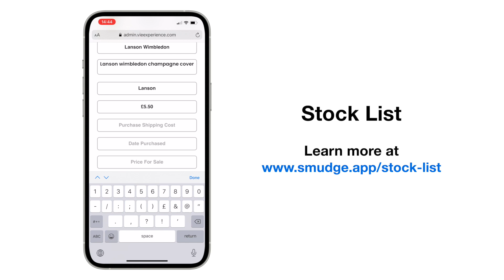Stock List by Smudge Software - How to add a product.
Share your product list online, either linking from your existing website, or from social media even if you do not have a website.

Features
• Share your product list online using a public web link.
• Works across all devices so you customer can view your product catalogue on their phone, tablet or computer.
• Payments and sales are handled off site, so no need to pay commission for products sold.
• Keep your stock availability up to date, so your customers know what you have in stock and what you have already sold.
• Easy to use admin site for uploading products.
• Web based admin site allows you to add and edit products from your phone, tablet or computer.